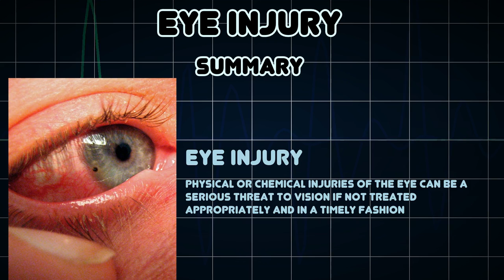Eye injury (Medical Condition)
Symptoms, risk factors and treatments of Eye injury (Medical Condition)

Physical or chemical injuries of the eye can be a serious threat to vision if not treated appropriately and in a timely fashion